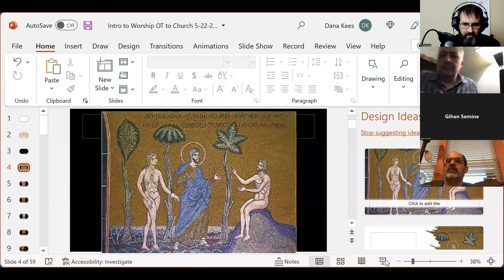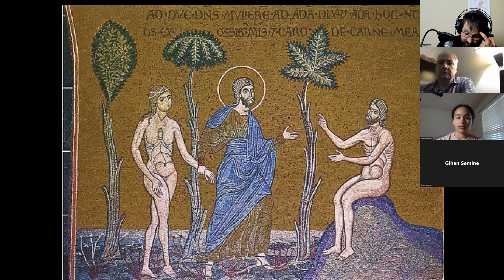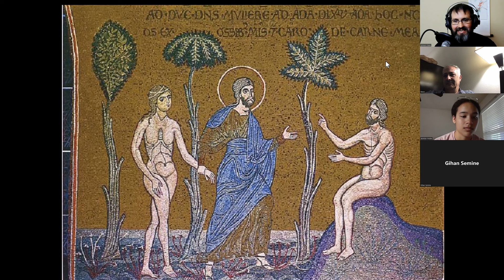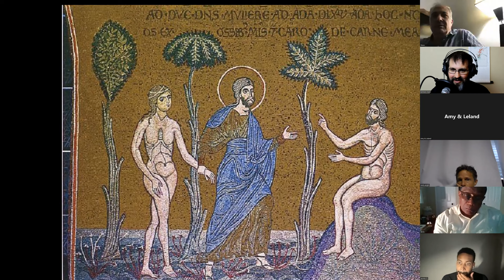The OT in the Light of Christ - Session 1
A Bible Study on the relevance of the Old Testament in the life of the Orthodox Church and for the whole world.